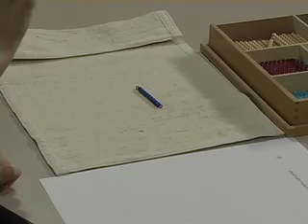Binomial Square 100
Summary will be available soon